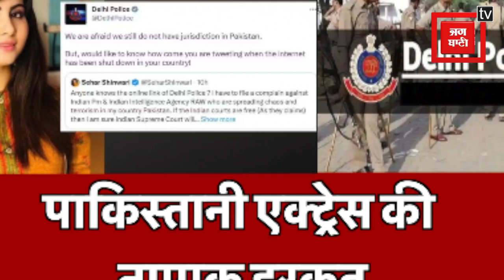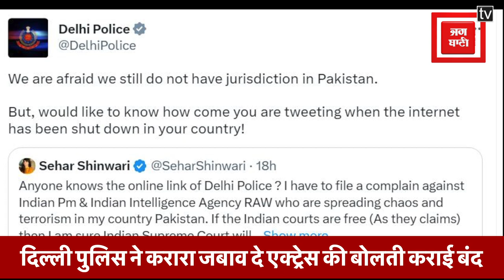PAK Actress बोली PM Modi के खिलाफ कराना है केस दर्ज, Delhi police ने जवाब दे बंद कराई बोलती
पूर्व पीएम इमरान खान की गिरफ्तारी के बाद पाकिस्तान में बवाल मचा हुआ है. इमरान समर्थक और पीटीआई के कार्यकर्ता सड़कों पर हैं. जगह जगह से तोड़फोड़ और आगजनी की खबरें सामने आ रही हैं. गवर्नर हाउस से सेना का दफ्तरों तक सरकारी इमारतों पर कब्जा किया जा रहा है. इसी बीच एक पाकिस्तानी एक्ट्रेस ने पाकिस्तान के हालात के लिए भारत के पीएम मोदी और भारतीय खुफिया एजेंसी (RAW) को जिम्मेदार ठहराते हुए दिल्ली पुलिस से मदद मांगी. इस पर दिल्ली पुलिस ने मजेदार रिप्लाई करते हुए पाकिस्तानी एक्ट्रेस की बोलती बंद करा दी.